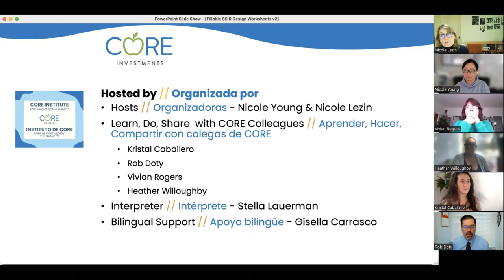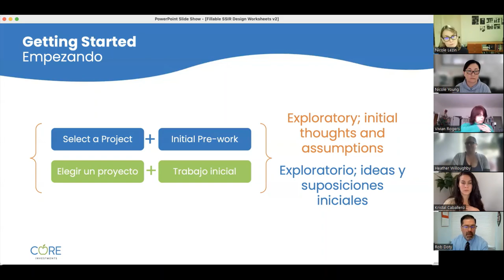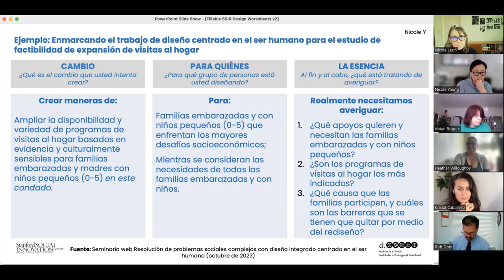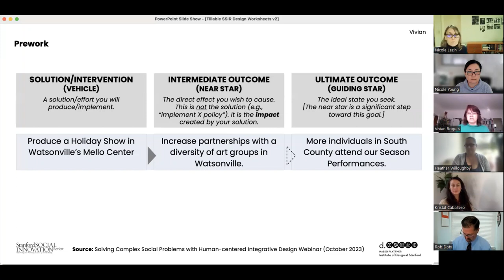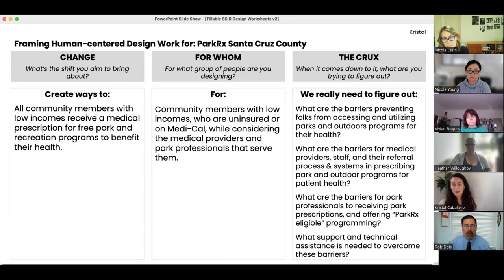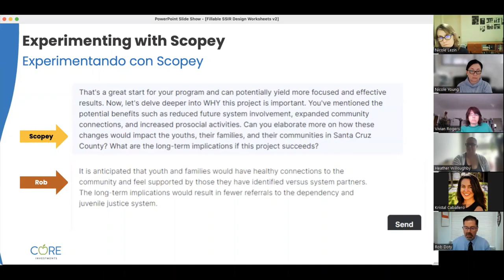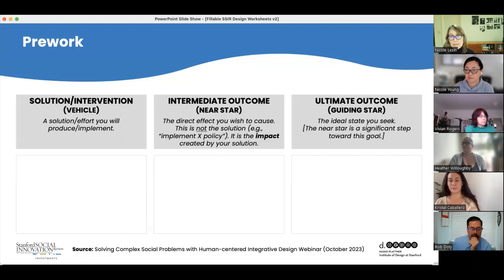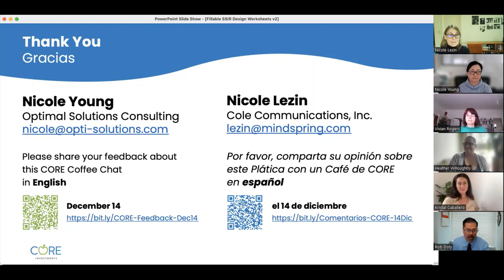Tips and Tools for Integrative Design – CORE Coffee Chat (12/14/2023)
• Guests: Heather Willoughby, Alumni advisor for the Student Parent Organization at UCSC
•  Kristal Caballero, Consultant
• Rob Doty, Consultant for California Judicial Council
• Vivian Rogers, Santa Cruz Shakespeare

Bilingual Chat support: Gisella Carrasco

Watch this video for an overview of key concepts and tools for using integrative design practices (human-centered design, systems thinking, equity, and anti-racism, and strategy) to solve complex social problems. Listen to insights from local colleagues who took part in the “Learn, Do, Share with CORE: Designing for Social Systems” Community of Practice and learn how they are applying what they learned to a specific project they’re working on.

[0:00] Welcome, CORE Overview
[2:59] Agenda
[5:21] About the Learn, Do, Share with CORE model and community of practice
[7:57] What we learned
[11:47] What we did
[31:52] Examples by the community of practice
[33:29] Vivian Rogers, Santa Cruz Shakespeare
[39:35] Heather Willoughby, Organization Advisor
[46:50] Kristal Caballero, Santa Cruz County Public Health
[50:45] Robert Doty, Juvenile Justice Consultant
[1:04:27] Questions & Comments
[1:19:56] Closing Comments & Upcoming Events